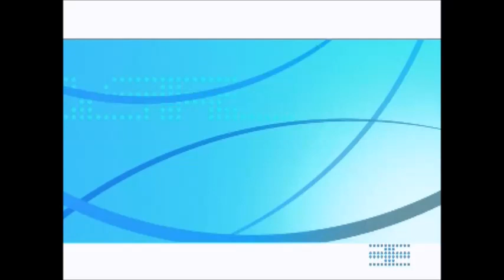TÉLÉ 24 LIVE: Attention !!!, Conseil. Ne pas donner une arme à feu à un Chimpanzée